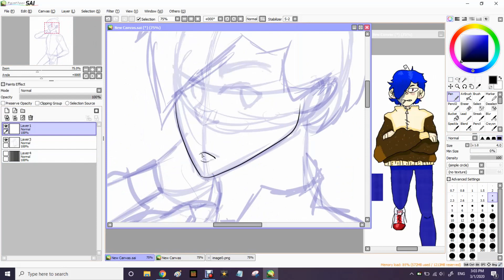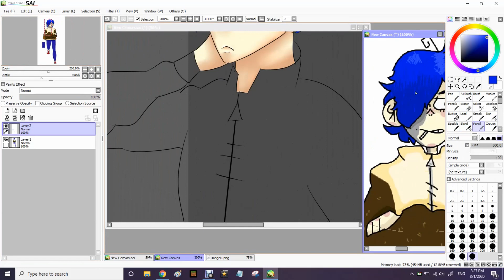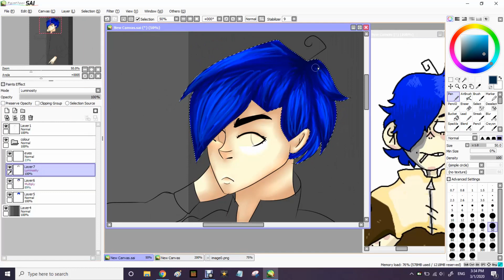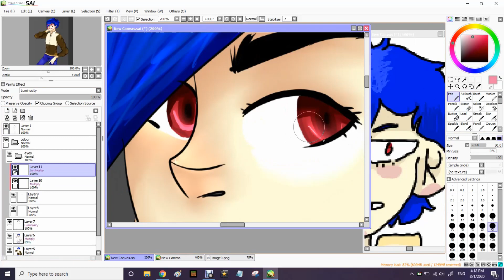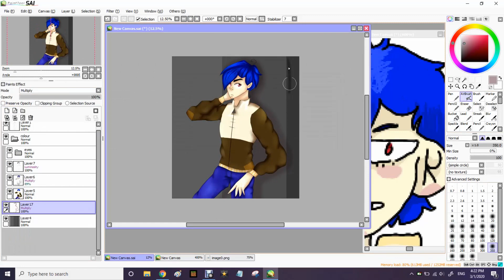[SPEEDPAINT] Hope || AT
yay an art trade lmfao